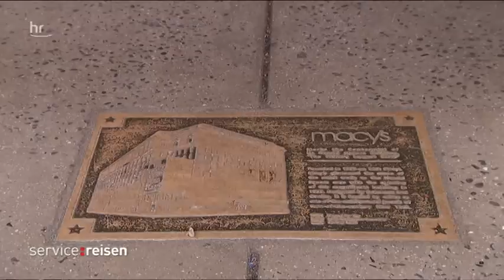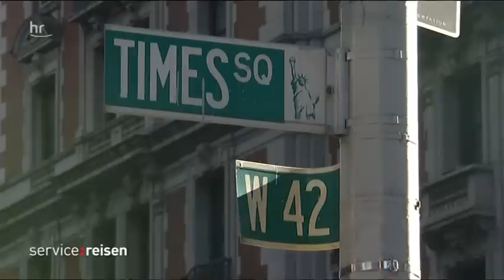hr Fernsehen Service Reisen Christmas in New York Teil 2